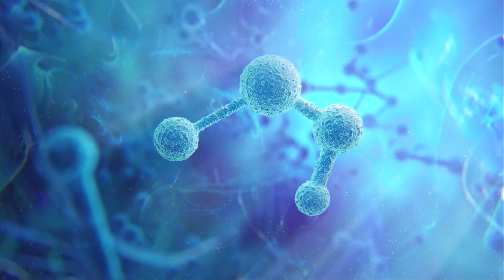Opening Intro Cinematic Cutscene Assassin's Creed Mirage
Opening Intro Cinematic Cutscene Assassin's Creed Mirage. You can see Assassin's Creed Mirage Opening Intro Cinematic Cutscene following this video guide. Assassin's Creed Mirage is an action-adventure game developed by Ubisoft.